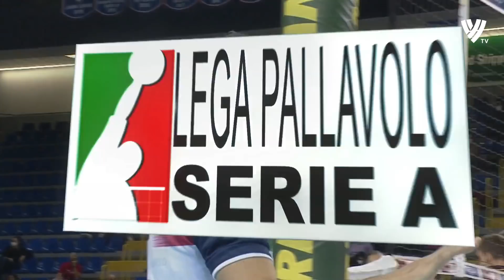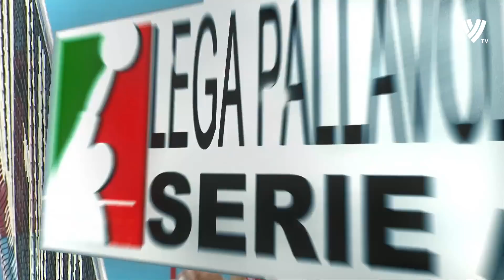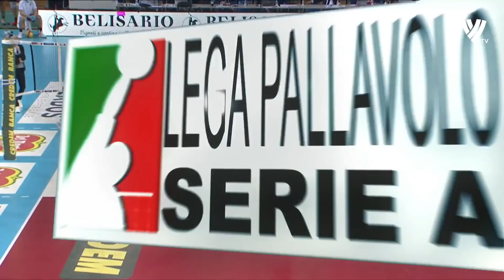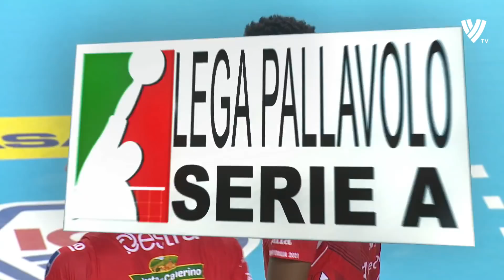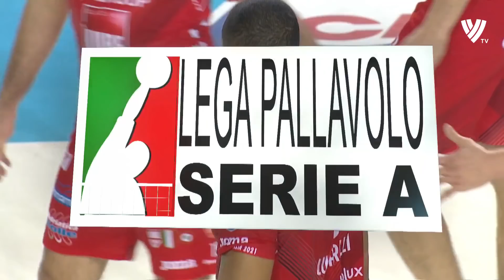The Day Ivan Zaytsev Destroyed Yuji Nishida...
The Day Ivan Zaytsev Destroyed Yuji Nishida... A few days ago, a match was played between the Volleyball team Lube Civitanova and the volleyball team Tonno Callipo Vibo Valentia. On one side Ivan Zaytsev and on the other Yuji Nishida. Volleyball team Lube was much stronger in this duel and beat Vibo Valentia 3-0. In the last set, the Volleyball team Lube literally destroyed the Vibo Valentia team with a score of 25:12.